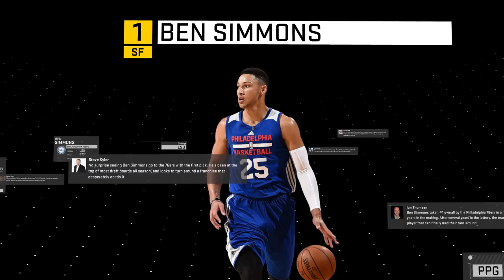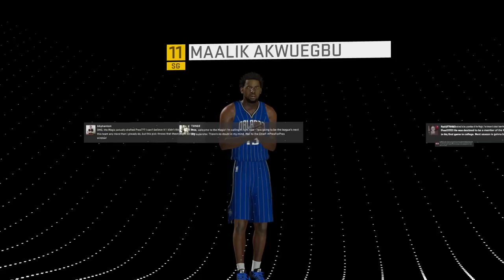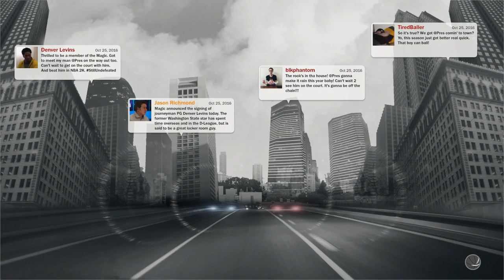NBA 2K17 MyCareer Mode - SG Maalik Akwuegbu - NBA Draft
Whatsup SnEaKy Nation!

Join me as we take a look at the career of Maalik Akwuegbu on NBA 2K17 MyCareer. Maalik Akwuegbu will begin his journey in college and try to lead his team to a National Championship. From there, the sky is the limit. Will The President of Basketball live up to the hype, or will he fail to make an impact like many before him? Continue watching to find out!

Thanks for all the support SnEaKy Nation!

Gaming Names:
► PS4 PSN: xSnEaKy-Px
► Xbox One Gamertag: xxSnEaKyPxx
► Steam: xSnEaKy-Px
► Steam Group: SnEaKyNation